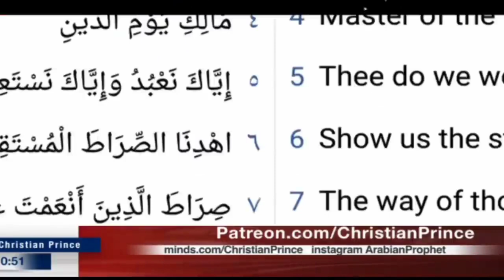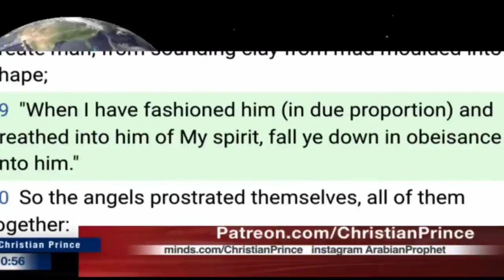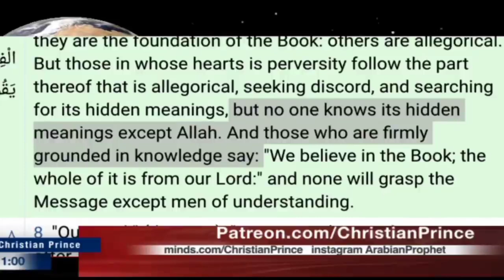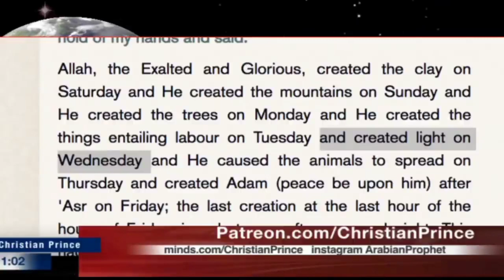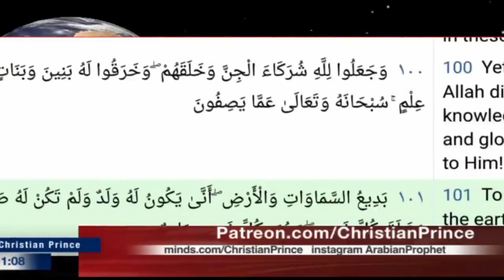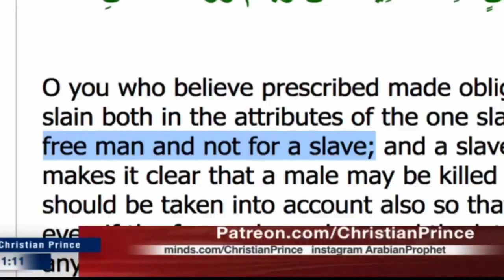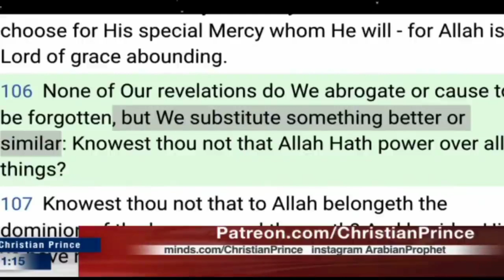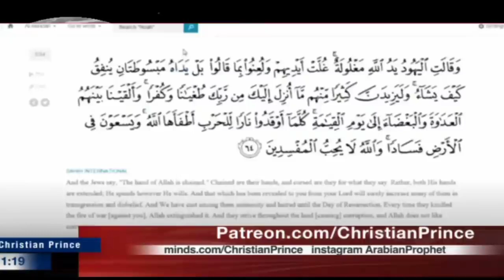Ahmed Deedat mocks about Trinity, debunked by Christian Prince